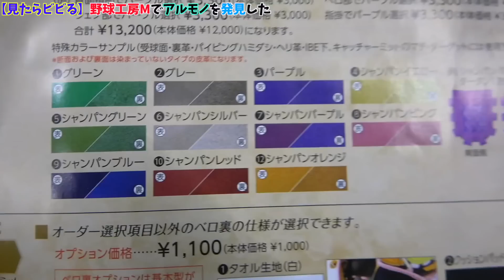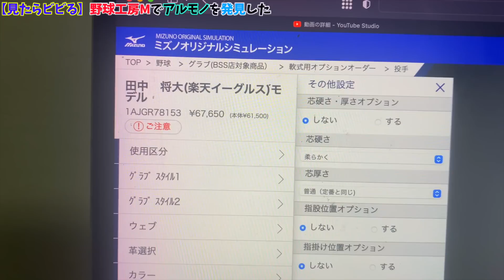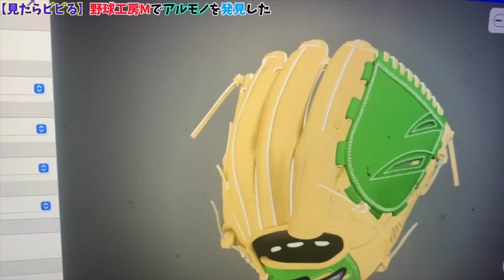ミズノプロ特別オーダーが超安心して出来る野球ショップ...初めて見た。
場所：野球工房M 群馬県前橋市

大井＆ゴリスポへの型付け依頼はこちら！（※10万人いくまで2人にお金は入りません）